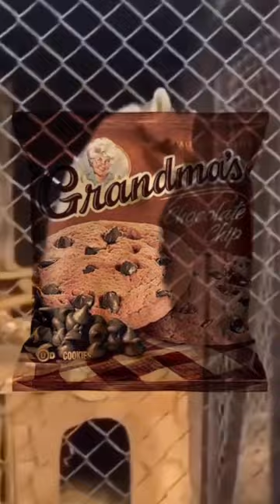When you’re a raccoon and a @tyga at the same time.